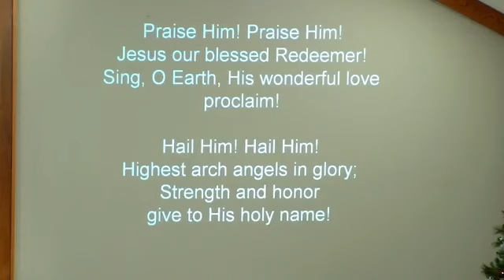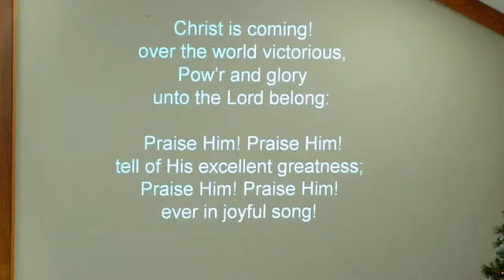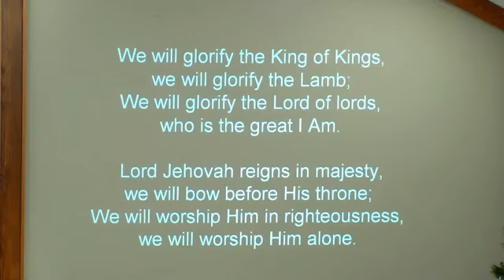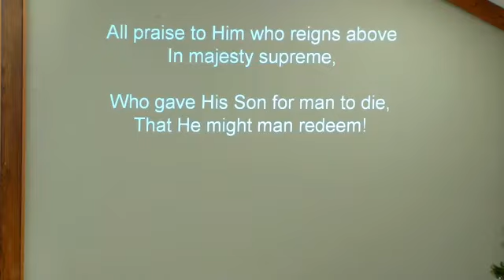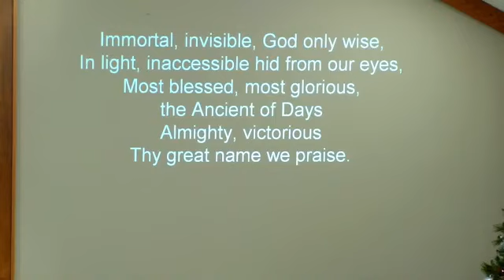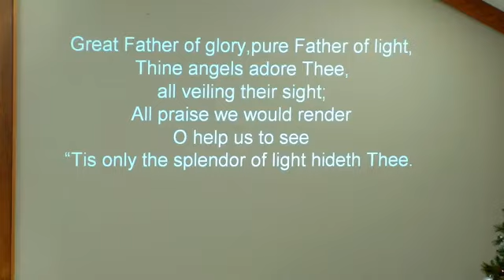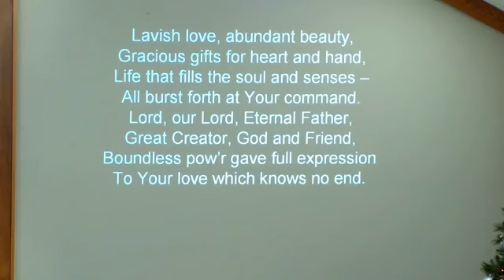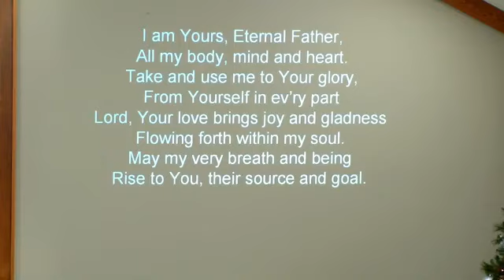DEC 31 2023 - Seasons Change (Ecclesiastes 3:1-11)